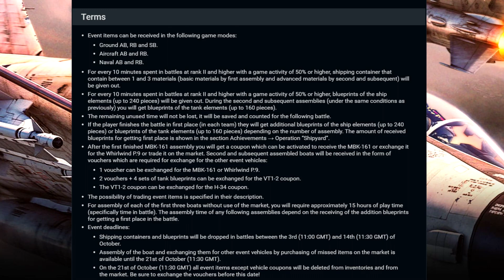Operation Shipyard - War Thunder Meme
"We have learned a lot from the previous construction events. Several of the mechanics and processes have been optimized and streamlined."
~Smin1080p